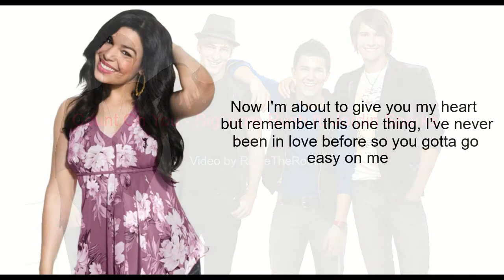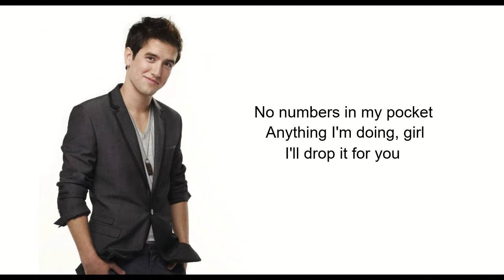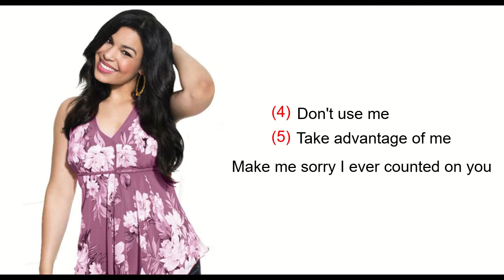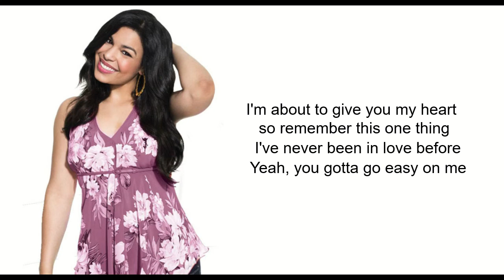Count On You - Big Time Rush ft. Jordin Sparks (HD Lyrics + Pictures)